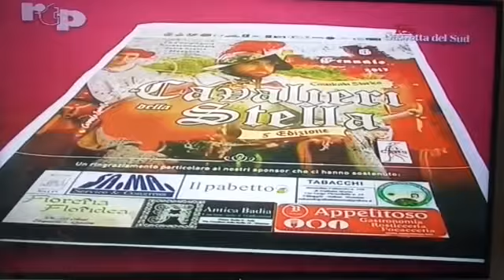Conferenza Stampa V Cavalcata Cavalieri della Stella RTP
L'Associazione Storico Culturale "Compagnia Rinascimentale della Stella", ampiamente apprezzata per le varie manifestazioni storico-culturali organizzate a Messina e nel territorio regionale, iscritta al C.E.R.S. (Consorzio Europeo Rievocazioni Storiche), proporrà anche per il prossimo 6 Gennaio “La Cavalcata dei Cavaliere della Stella”. Un corteo storico promosso per rievocare i fasti del celebre e prestigioso Ordine Militare Cavalleresco dei Cavalieri della Stella di Messina nel giorno in cui questo antico e prestigioso sodalizio messinese festeggiava i propri patroni: i Re Magi che giungevano nella Grotta di Betlemme. La Manifestazione proporrà un corteo di rievocazione storica con la partecipazione di figuranti, tutti soci della stessa Associazione, che sfileranno per le vie della citta.
L’evento è promosso con il patrocinio del C.E.R.S. - Consorzio Europeo Rievocazione Storica, per rinnovare l’antica tradizione che vedeva nel giorno dell’Epifania la festa dell’antico ed illustre Ordine Militare della Stella, prestigioso sodalizio fondato a Messina nel 1595 e sciolto nel 1678, dopo la ben nota rivolta antispagnola.
La manifestazione, che non gode di nessun contributo pubblico ma solo di alcune sponsorizzazioni private, vuole essere un regalo ed omaggio alla cittadinanza messinese che, con la consapevolezza e la riscoperta della sua grande storia, può guardare al futuro con maggiore speranza ed entusiasmo.
Il corteo storico del 6 Gennaio sarà arricchito da una serie di iniziative che si svolgeranno fino all'8 Gennaio presso il Monte di Pietà, gentilmente concesso dalla Città Metropolitana di Messina in sinergia con l’Assessore alla Cultura del Comune di Messina Daniela Ursino.
Il corteo si svolgerà Venerdì 6 Gennaio 2017 con partenza alle ore 11.30 da Piazza Palazzo Reale (Dogana) con lo sfilamento di circa 50 figuranti in abiti ed armature rinascimentali che ripercorrerà l'antico tracciato che un tempo vedeva la cavalcata dei Cavalieri della Stella nelle festività più solenni della Città e, in modo particolare, nella Solennità dell'Epifania del Signore, festività molto legata all'ordine equestre messinese in quanto consideravano come protettori i Re Magi. Il corteo sarà aperto da chiarine, tamburi imperiali e sbandieratori dell’Associazione Culturale “Marduk” di Rometta, seguiti dal gruppo storico medievale “Ruggero e Costanza” di Itala, da alabardieri ed archibugieri in abiti del Tercio Viejo de Sicilia, formazione militare presente in Sicilia tra XVI e XVII secolo, che faranno strada e scorteranno il corteo di nobili e dame messinesi e da una formazione d'onore di cavalli e cavalieri dell'Ordine della Stella. I cavalli verranno forniti dalla Famiglia Molonia e dalla SIEC - Scuola Italiana di Equitazione Classica, grazie all’interessamento di Nicola Calabria e di Fabrizio Marisca. Alle ore 13.00 è previsto l'arrivo al Monte di Pietà con l'inaugurazione di una mostra storica documentaria composta dalle seguenti sezioni: “I Cavalieri della Stella nella Messina del ‘500” a cura della Associazione Compagnia Rinascimentale della Stella. Il corteo storico percorrerà il seguente itinerario: Piazza Palazzo Reale (Dogana), Via I Settembre, Piazza Duomo, Via San Giacomo, Largo San Giacomo, Via Loggia dei Mercanti, Via Argentieri, Via San Camillo, Via Garibaldi, Via Cavalieri della Stella, Via San Cristoforo, Via Romagnosi, Galleria Vittorio Emanuele, Via della Munizione e conclusione al Monte di Pietà. Soste ed intrattenimenti sono previsti in Piazza Duomo, Via Cavalieri della Stella e Galleria Vittorio Emanuele. Servizio RTP del 3 Gennaio 2017